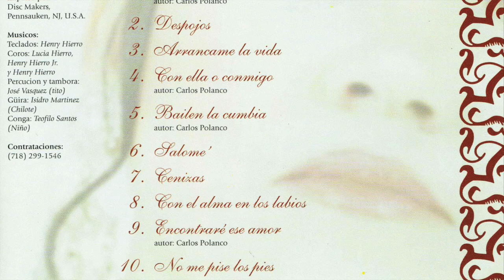Lucy Tejada - Con El Alma En Los Labios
This video is about Lucy Tejada -- Con El Alma En Los Labios